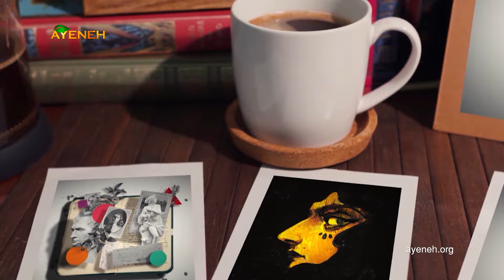تا اینجا قسمت دهم (خودستایی یا خودشناسی) - دوشنبه ۰۵ فوریه ۲۰۲۴ - بنیاد آینه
تا اینجا قسمت دهم (خودستایی یا خودشناسی) - برنامه ای از بنیاد آینه دوشنبه ۰۵ فوریه ۲۰۲۴ ساعت ۱۱:۰۰ صبح به وقت لس آنجلس - بنیاد آینه